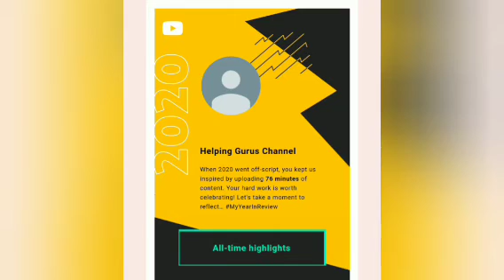MyYearInReview/Today I received a mail from YouTube team/In English/by/HELPING GURUS CHANNEL.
Hellow viewers,
Welcome back to Helping gurus channel.

I made this video with the help of  video maker app.

In this video,Music is not mine (THANKS TO MUSIC OWNERS).
In this video, I used this music from Vguru app.
click below link to download this music.
URL: InShot

Helping gurus channel.

Comment and
                    Encourage us and support us.